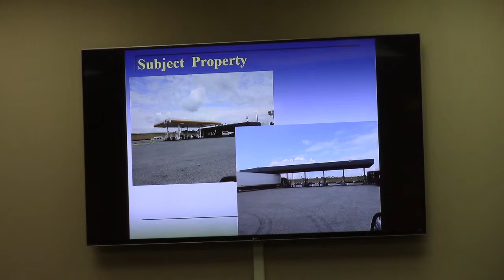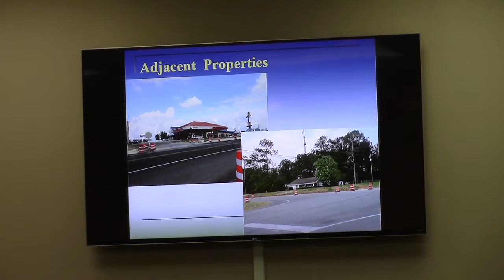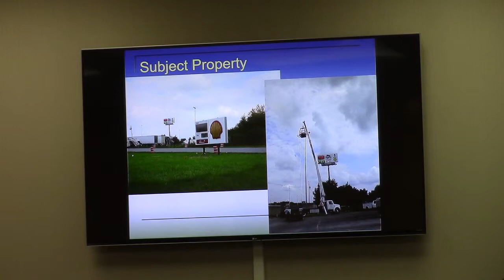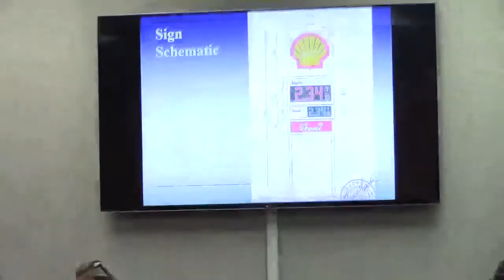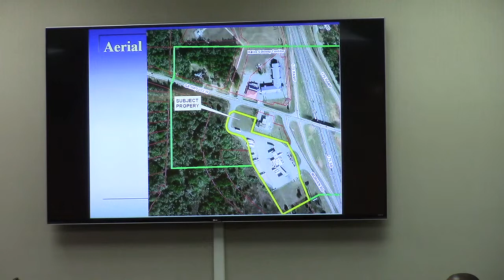. HA-2019-02 Bansariben Patel, 1311 GA Highway 122 West, Variance Request @ GLPC 2019-05-28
7. HA-2019-02 Bansariben Patel, 1311 GA Highway 122 West, Request for Variances to the Hahira Gateway Corridor Overlay District